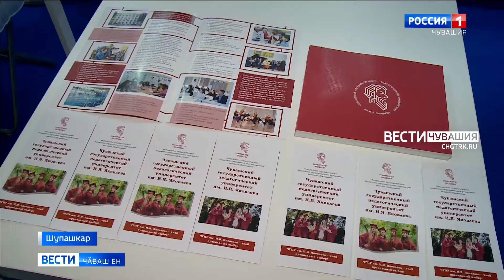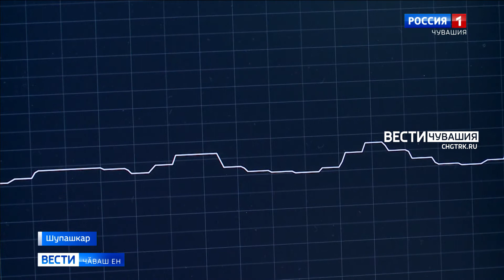Чӑваш патшалӑх педагогика университечӗ хӑйӗн ӗҫӗ-хӗлӗпе регионсен куравӗнче паллаштарать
Аслӑ шкулта  тӗрлӗ енлӗ аталаннӑ педагогика компетенцийӗсен Технопаркне йӗркеленӗ. Калӑпӑшлӑ проект Раҫҫейри Ҫутӗҫ министерстви пулӑшнипе пурнӑҫланать.